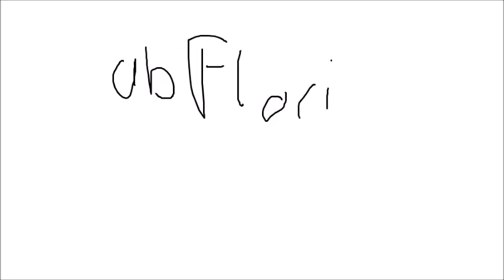Isis Flower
Dj Splash